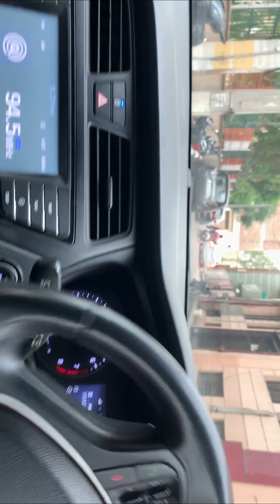Vanar sena se ki meeting 😜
YOUtUBE fAMily

 • Nature' love.Shot...

THANKS FPR WATCHING THE VIDEO .

THANKS.

My SEConD vlog. Chxk it now. Share with ur friends.

Next vlog sooon.

Thanks...!